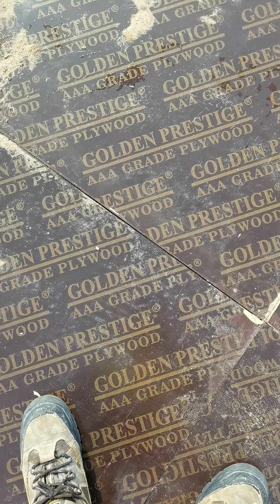How to shettering of slab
Shettering of slab of villa